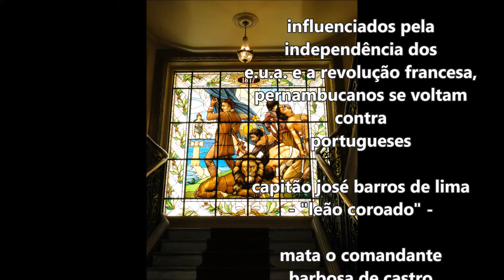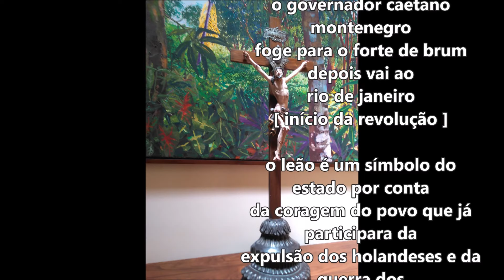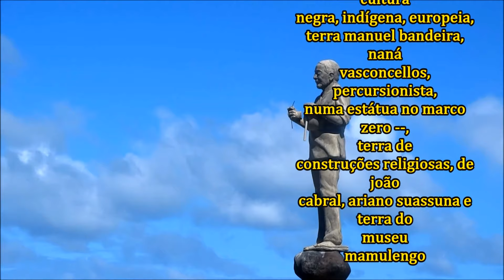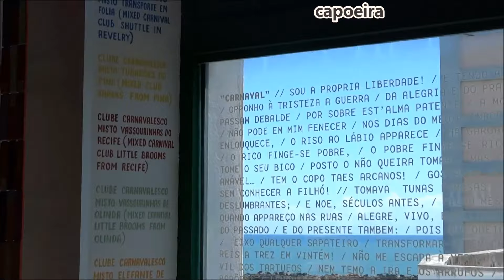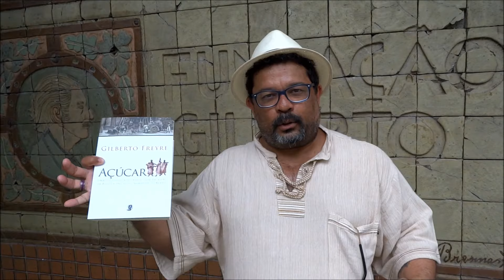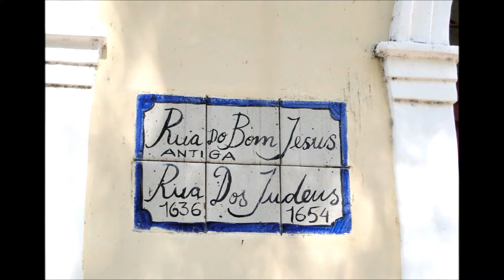recife história e frevo - carlos h carneiro & bia balau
terra de maurício de nassau, terra de frevo, poesia, oficina brennand, cultura negra, praia, influências portuguesas ... saiba mais sobre gilberto freyre, palácio do governo e o rio capibaribe

itens para praia
[ canal é associado amazon ]